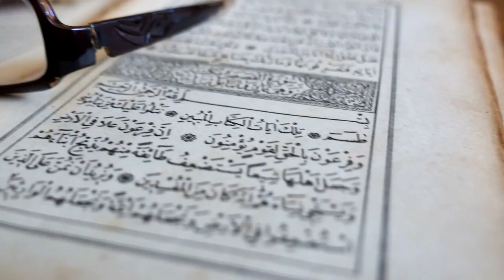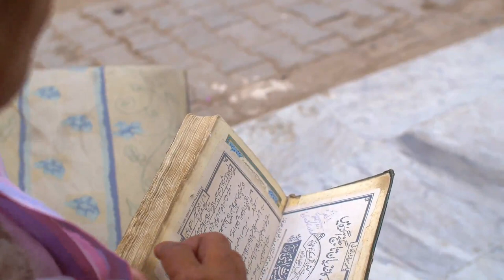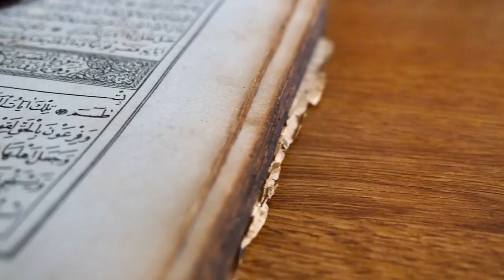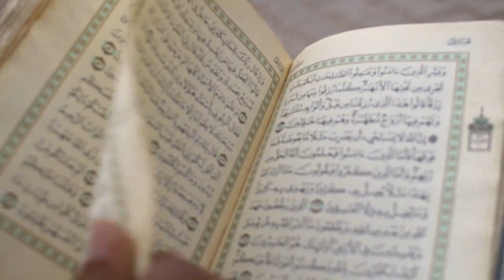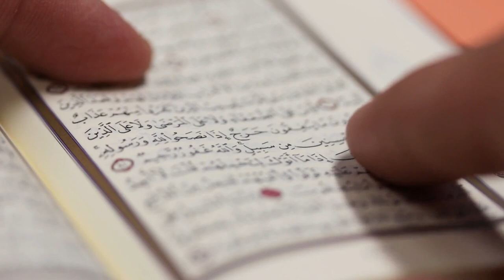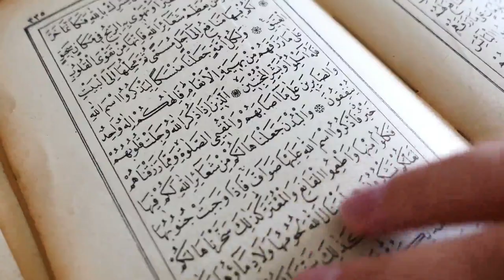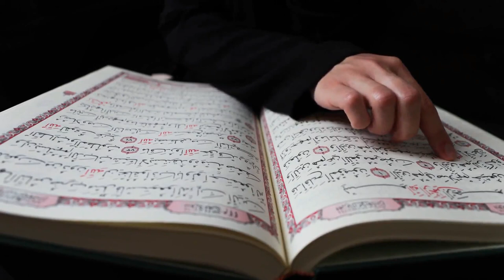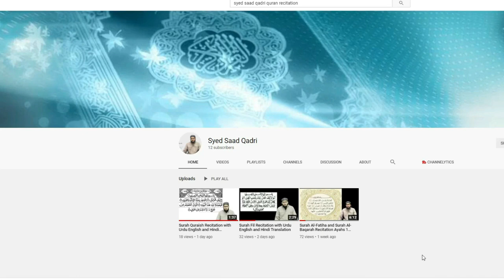Jannat chahte ho tou yeh Dars zaror sunein | If you want to go to Jannah then listen